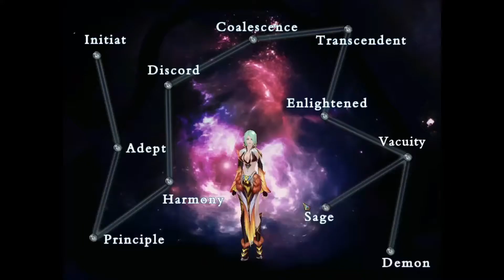Perfect World International - (Race ~ Earthguard) [Stats Pure Magic Build] Ep #76 (No Commentary)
Pure Magic build is 9 Magic and 1 Strength.